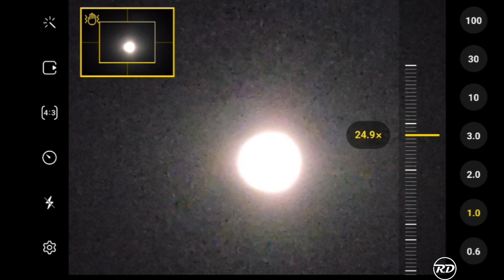18 March 2023